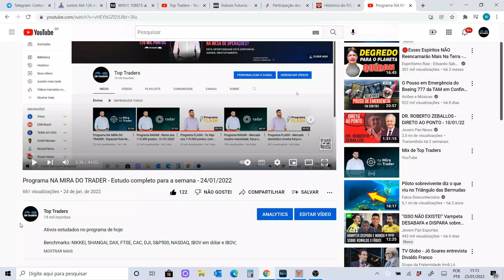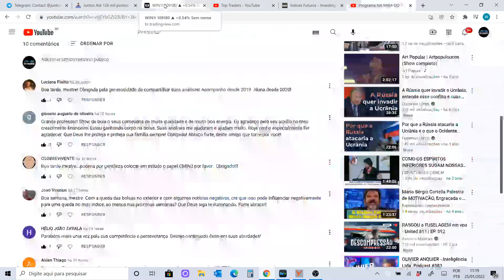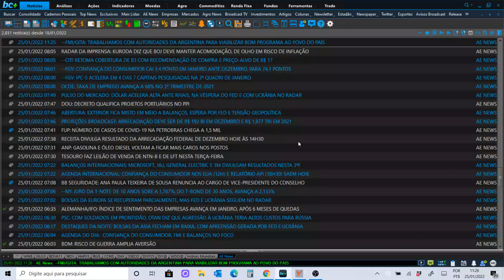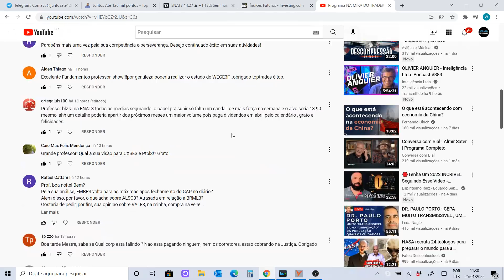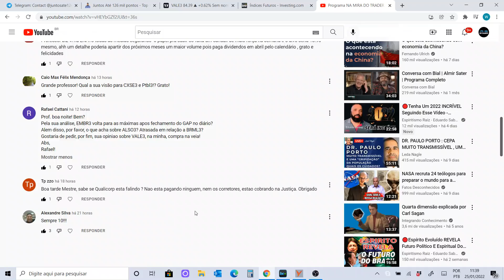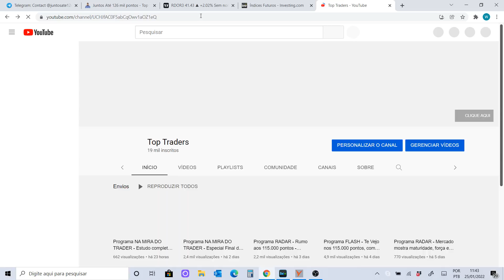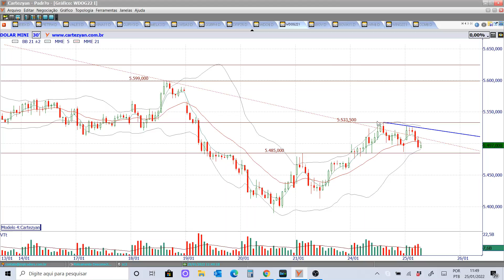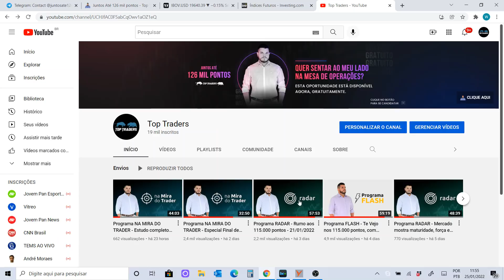Programa FLASH - Mercado doméstico está pronto para decolar - 25/01/2022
Ativos estudados no programa de hoje:

Benchmarks: NIKKEI, SHANGAI, DAX, FTSE, CAC, DJI, S&P500, NASDAQ, IBOV em dólar e IBOV;
Ativos fixos: EWZ, BZQ, VIX, XINA11, Milho, MME, PETR4, VALE3, DI, IFNC, IMOB, IMAT, ICON, IEEX, DXY, ABEV3, B3SA3, ITSA4, ITUB4, BBDC4, BBAS3, SANB11, SMAL11 e BOVA11;
Petróleo: BRENT e WTI;
Futuros: WDOG22 e WING22;
Desafios: LWSA3, GGBR4, MELK3 e CURY3;
Pedidos do You Tube: CMIN3, WEGE3F, ENAT3, CXSE3, PTBL3, EMBR3, ALSO, BRML3 e QUAL3.